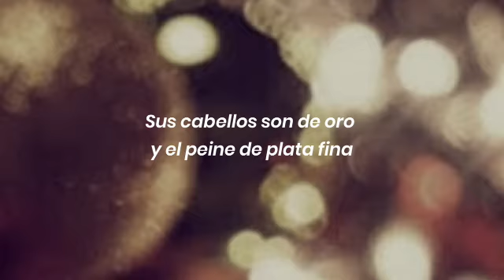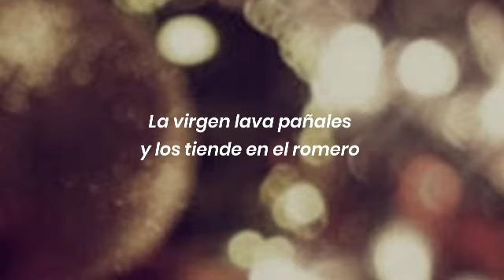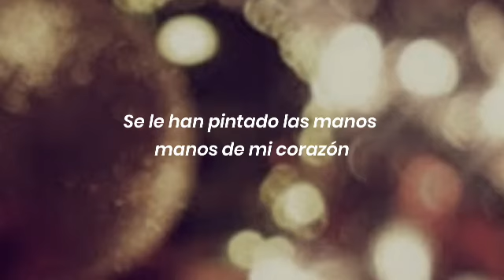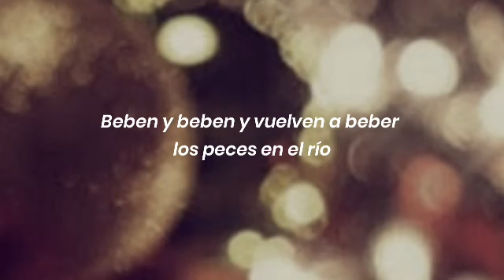Los peces en el río-Pandora